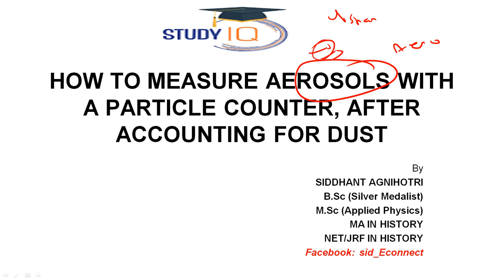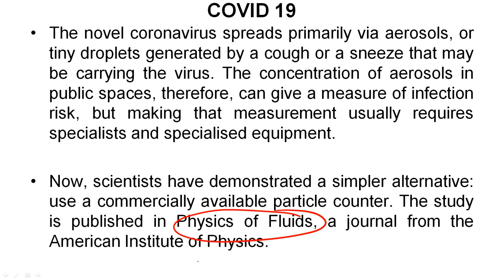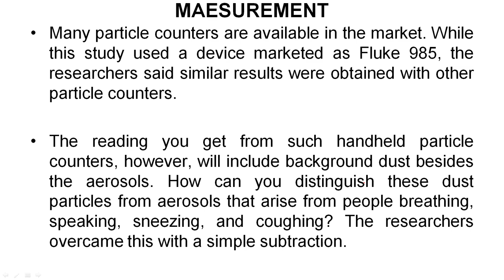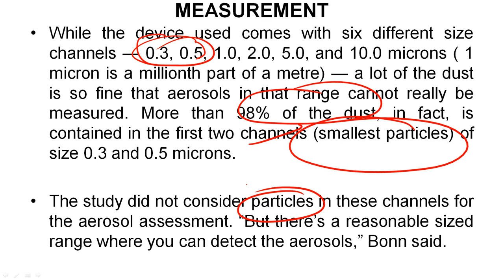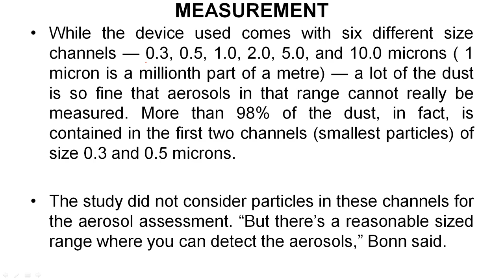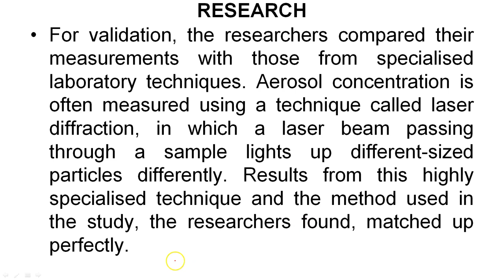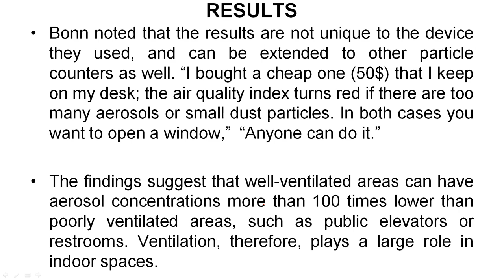How Aerosols are measured? Transmission of Coronavirus in Aerosol explained